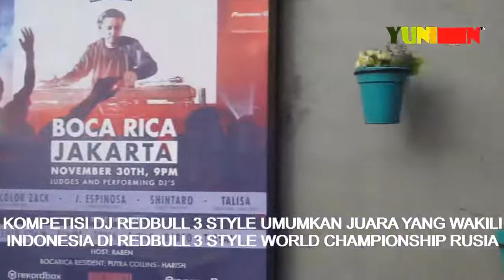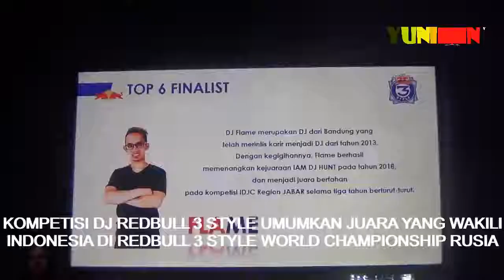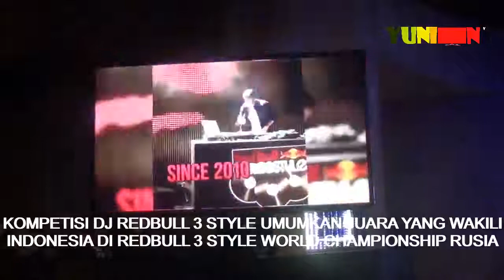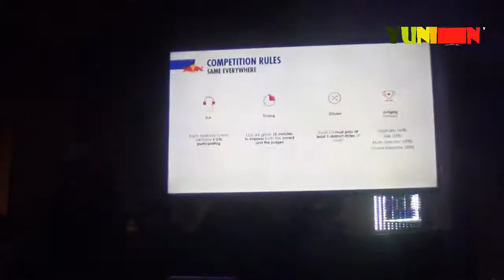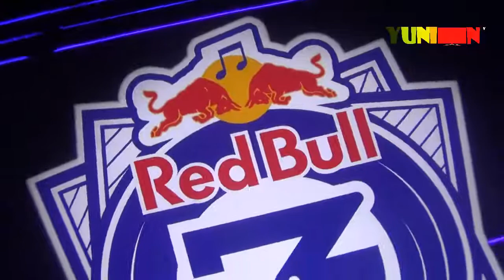INI NIH 6 FINALIS REDBULL 3 STYLE INDONESIA, PENASARAN JUARANYA?